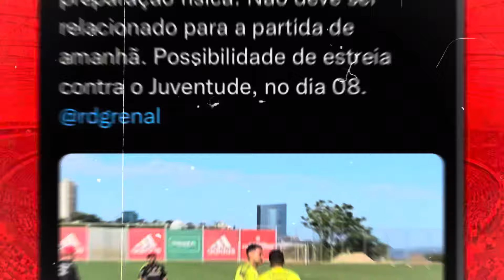🚨⚠️ INTER NEGOCIA COM NOVO GOLEIRO, LATERAL E ATACANTE | MAIS NOMES APARECEM, THIAGO MAIA E NOMES